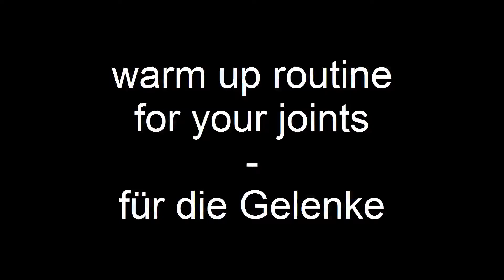10 min warm up / aufwärmen - gelenke / joints - routine